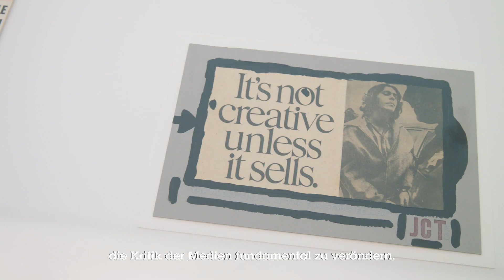Here To Stay: Interview mit Alain Arias-Misson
Das Museion präsentiert Video-Interviews mit Künstlern aus der Ausstellung „Here To Stay“. Darunter befindet sich – neben Hintergrundgesprächen mit Ryan Gander, Alain Arias-Misson, Walid Raad und Franco Vaccari – auch eine anrührende Rückschau des Gründers des Archivio di Nuova Scrittura Paolo Della Grazia.

„Here To Stay“ schlägt eine generationsübergreifende Brücke zwischen Installationen, Skulpturen und Medienkunst aus den Jahren 2000 bis 2010 und konzeptuellen Arbeiten aus der zweiten Hälfte des 20. Jahrhunderts.

Alain Arias-Misson war in den frühen 1960er Jahren einer der internationalen Innovatoren der europäischen Poesia Visva.  In einem Gespräch mit Andreas Hapkemeyer berichtet der Künstler von seiner Werk-Serie „Telefiction“ , von der Zeitschrift „Lotta poetica“ und der Rolle der Massenmedien.
Video: FrabiatoFilm